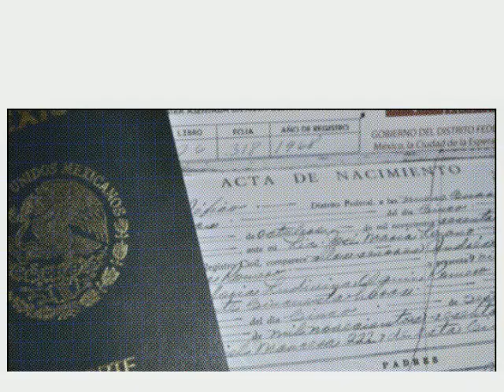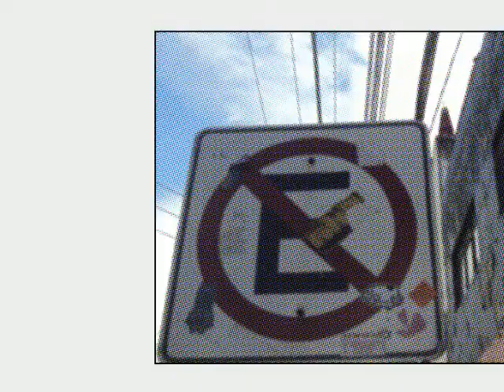¿Qué es el derecho? SPOT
Daniela Arias, Dulce Reyes, Justine Camacho, Paulette Rodríguez y Soco Rodríguez, estudiantes de la Licenciatura en Derecho y Comunicación, presentan al derecho, tal y como lo ven.